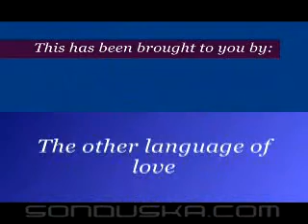Blanco Nino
Ken Stilleto think he knows spanish!